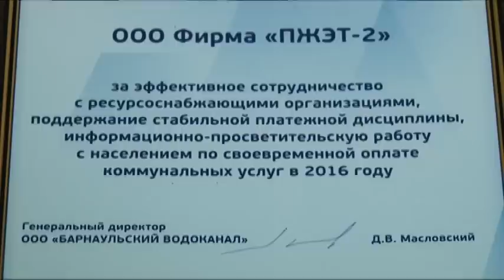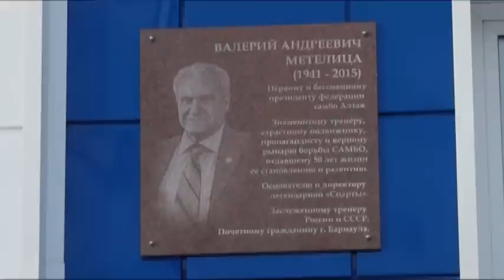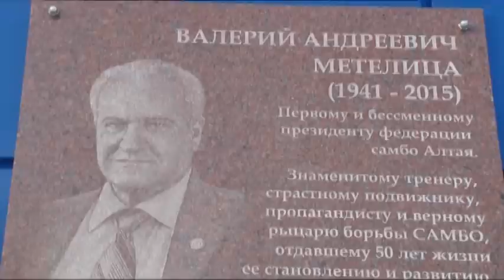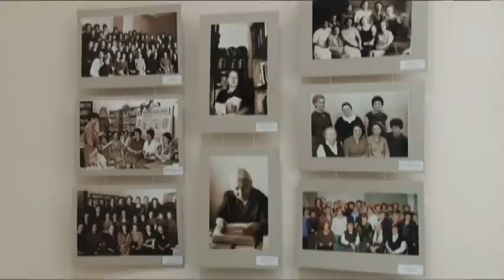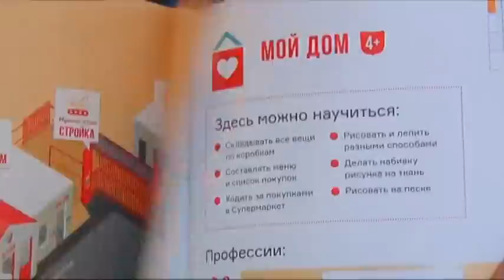Информационный канал «Город» 30.01.17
Материалы выпуска:
Домашним насильникам штраф вместо тюрьмы. Как инициативу депутатов Госдумы оценивают общественники краевой столицы?
В Барнауле открыли мемориальную доску памяти Валерия Метелицы. Это лишь малая часть его заслуг — считают сподвижники почетного гражданина краевой столицы.
Не оставили ни шанса. Или как «студенты» «Университета»  разгромили гостей из Чечни?